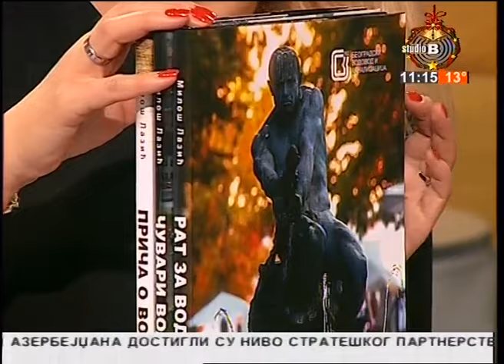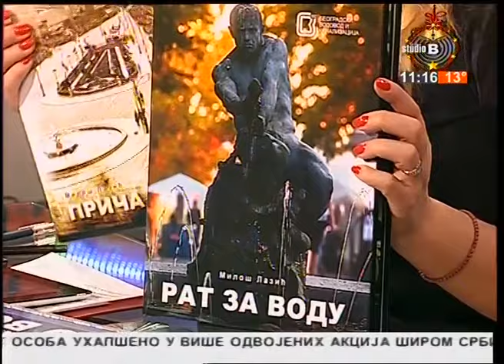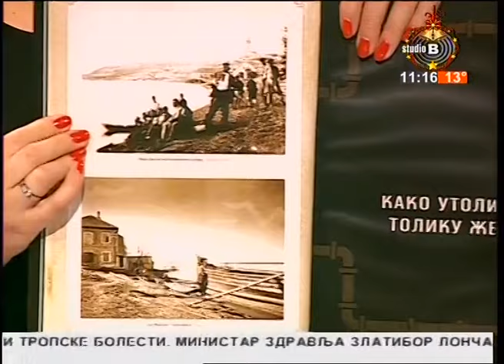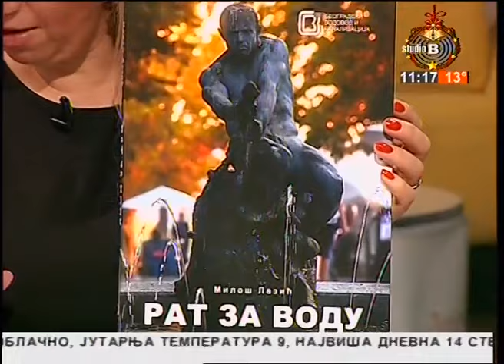Драган Ђорђевић - Активности у 2017.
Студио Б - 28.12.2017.